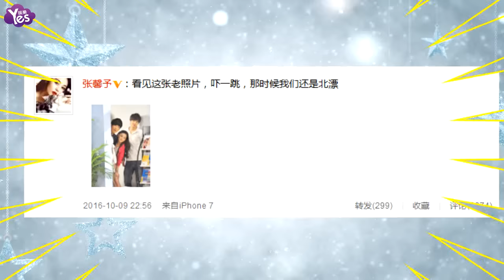【3年前】張馨予曬北漂清純舊照 同框井柏然付辛博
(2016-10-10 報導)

10月9日晚，張馨予曬舊照，照片中，她和井柏然、付辛博同框，三人都很青澀，她還發文：“看見這張老照片，嚇一跳，那時候我們還是北漂。”